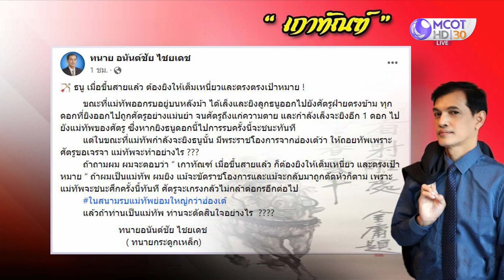“ทนายอนันต์ชัย” ยอมรับ “บิ๊กโจ๊ก” ปรึกษาอยากถอย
"ทนายอนันต์ชัย" แถลงบิ๊กเซอร์ไพรส์ 5 ตุลาคม มั่นใจสิ่งที่จะเปิดเผยเปรียบได้กับการ "เด็ดดอกไม้ดอกเดียว สะเทือนถึงดวงดาว" ขณะที่ "บิ๊กโจ๊ก" โทรมาปรึกษา “เราถอยดีไหม”